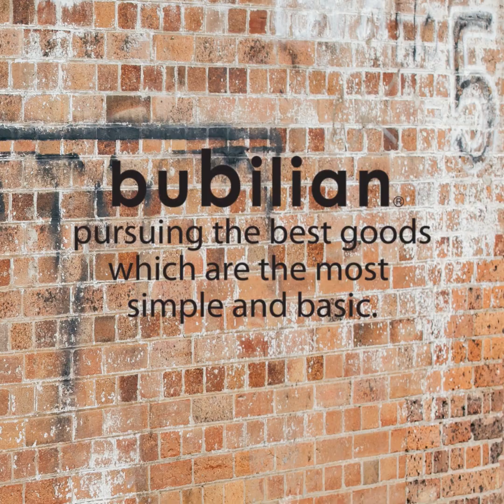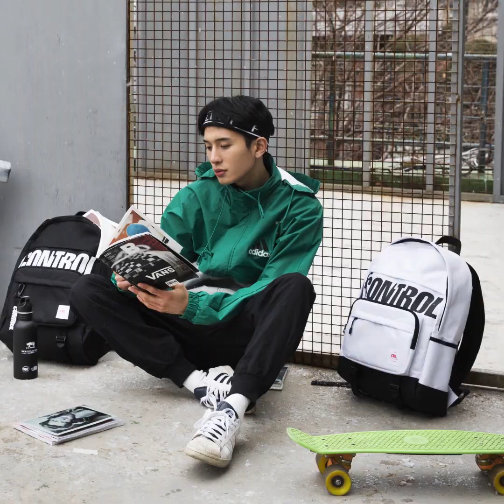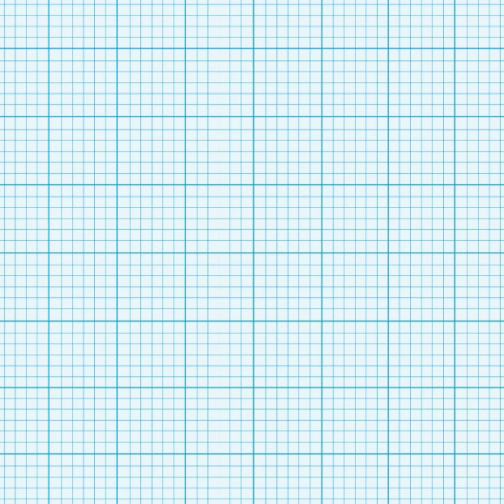GABANGPOP 저세상 트렌드 씹어먹을 준비 된 사람 click!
30여개 이상의 브랜드가 모인
멀티 쇼핑몰 가방팝에서
신학기 꿀템 장만 하러 가자!
2020년 신상 신학기 백팩, 신발 등
쇼핑혜택 안받으면 손해 ˃̣̣̣̣̣̣︿˂̣̣̣̣̣̣
최대 91% 할인은 물론 - !
리미티드 신발 득템까지
천만원 EVENT 클.라.쓰

** 네이버 검색창에 '가방팝' 검색 후,
    이벤트 배너 클릭하면 이벤트 참여 가능!